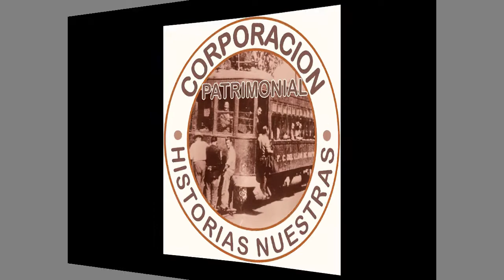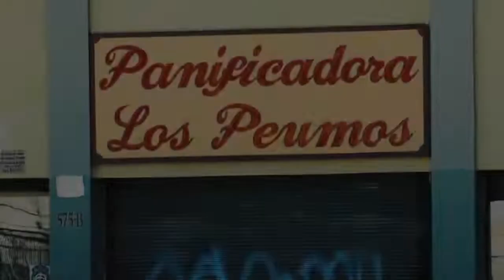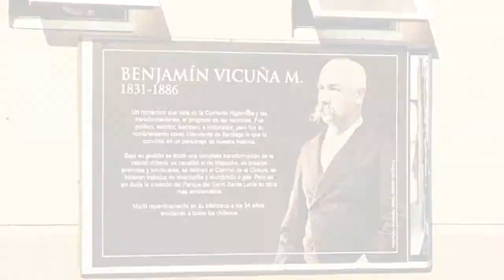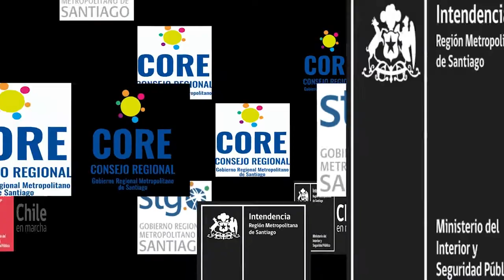HISTORIAS NUESTRAS DE LA FLORIDA 2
HISTORIAS Y RELATOS EN SITESIS DE LA COMUNA DE LA FLORIDA
JAVIERA OLIVA   JAVIERA ZUÑIGA   PIPE ACEVEDO  PEDRO MESA   CAMARA  Y EDICION   DIRECCIÓN LIBRETOS  JAIME BRAVO  NOVIEMBRE DE 2019